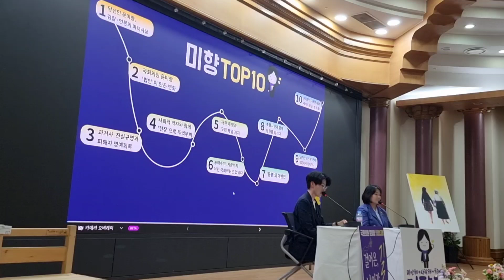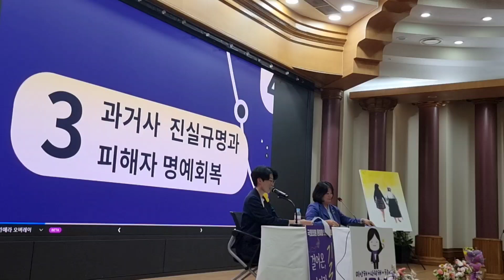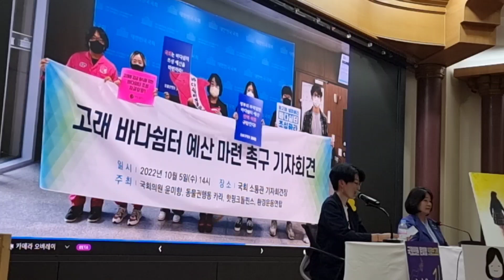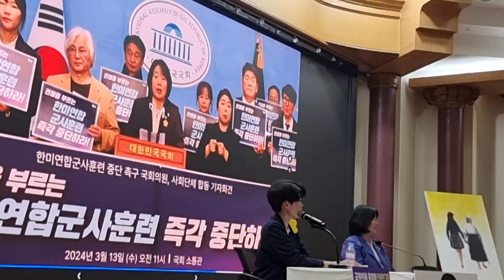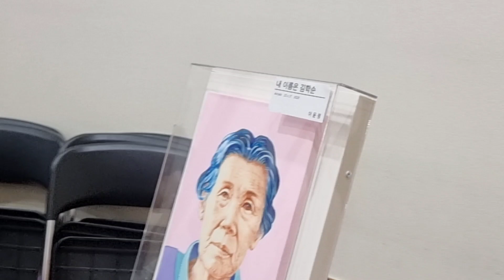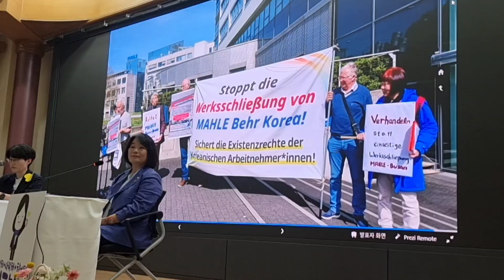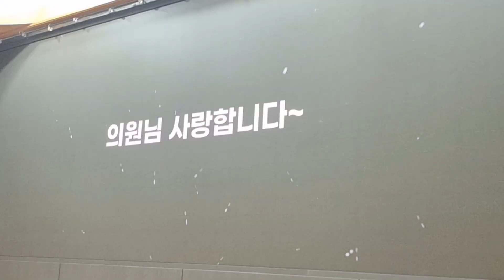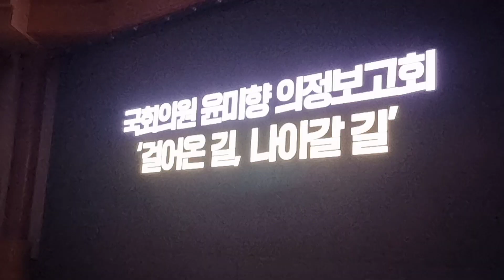[현장-윤미향의 마지막 의정보고회] 국회를 떠나 다시 거리의 운동가로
2024년 5월 10일 국회 의원회관 제1소회의실에서 윤미향 의원이 마지막 의정보고회를 개최했다. 21대 국회를 끝으로 의정활동을 마무리하는 윤미향 의원. 친일보수세력과 언론의 집요한 마녀사냥에 시달리면서도 치열한 의정활동을 벌여왔다. 지난 4년간의 행적을 더듬고 소회를 밝히고 또한 앞으로의 계획에 대해서도 이야기를 전한다.